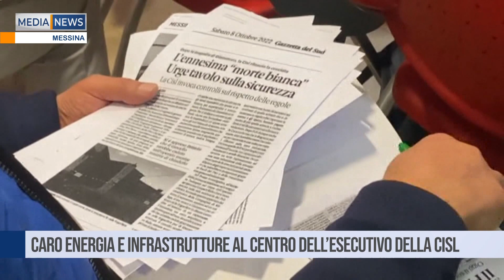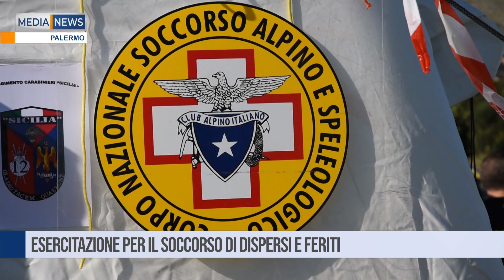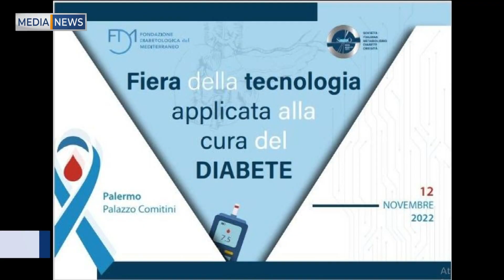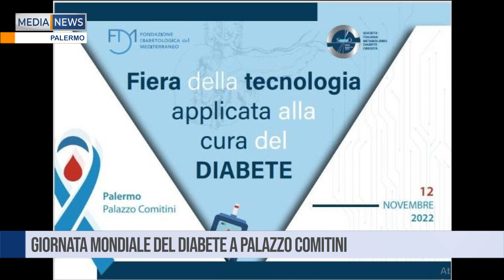Medianews del 9/11/2022 Prima edizione